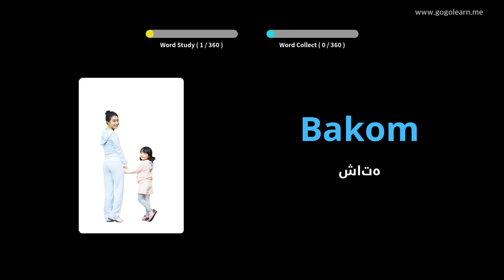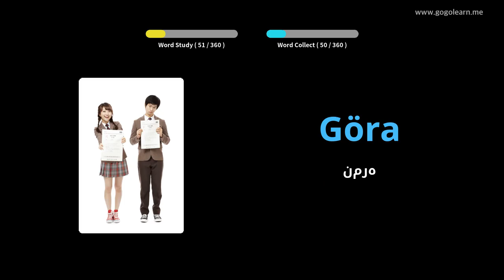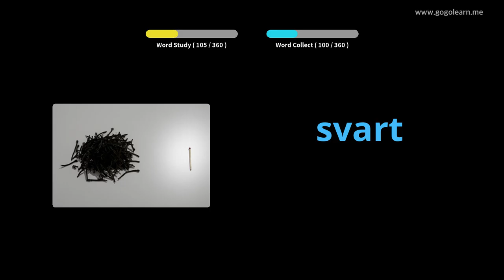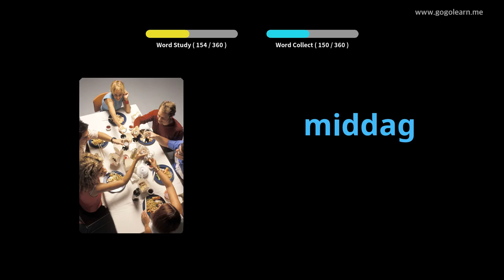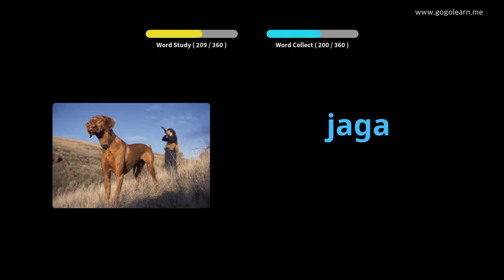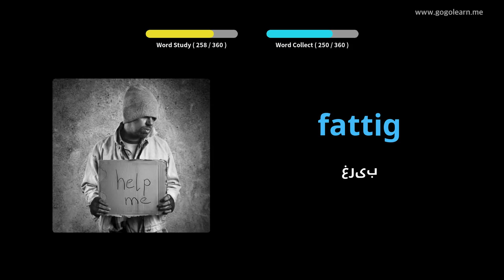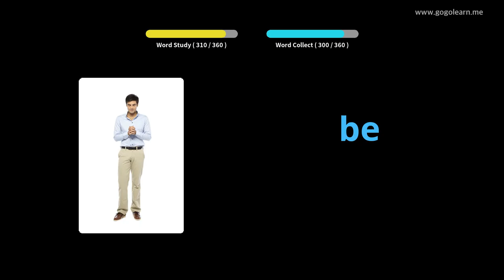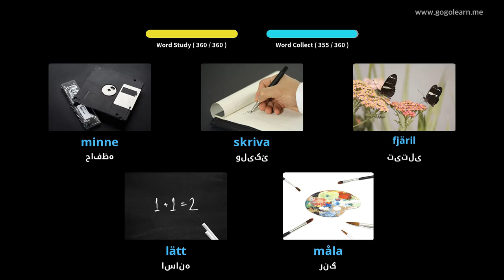د سویډني لغت لومړني ماشومان | Golearn